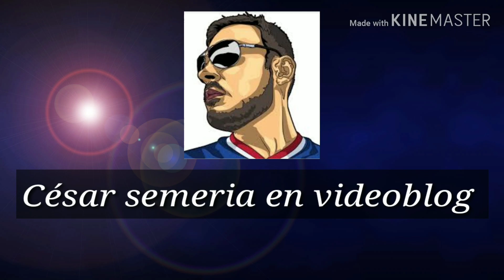COSAS QUE SUPONEN DE MÍ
Te dejo mi página de Facebook para que me sigas y de Instagram